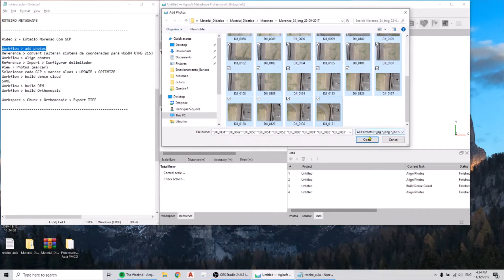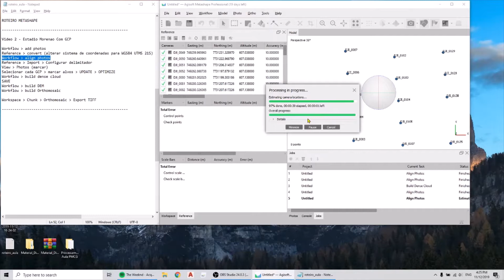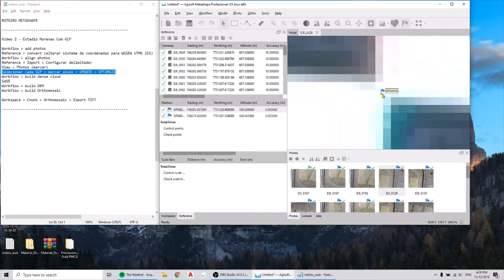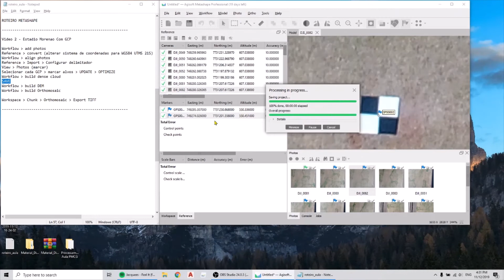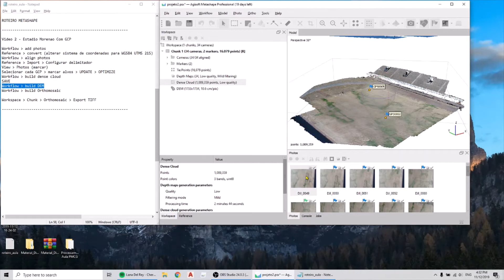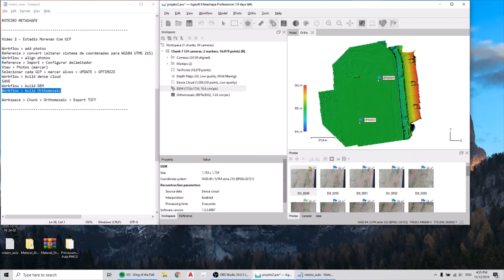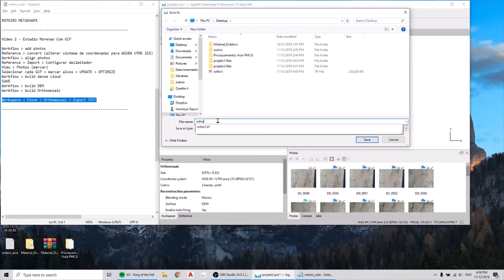Drones e Aplicações: Agisoft Metashape - Aula 2